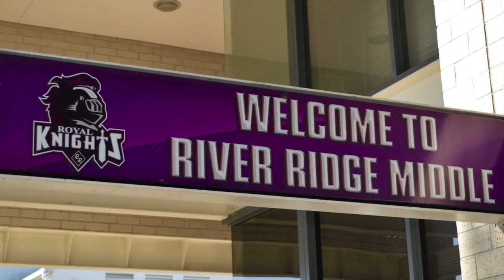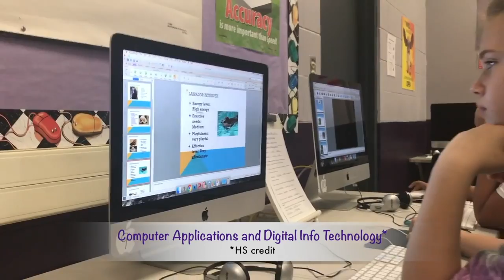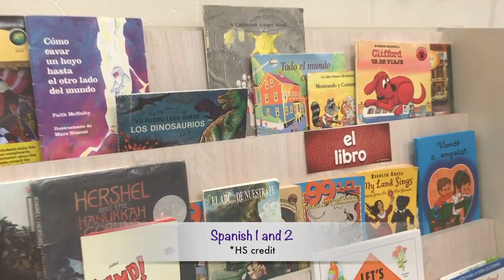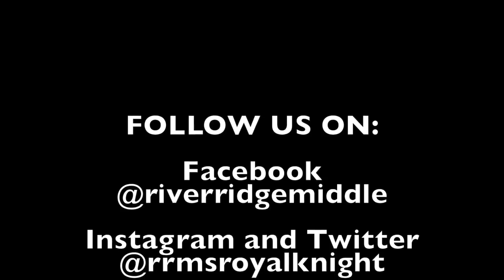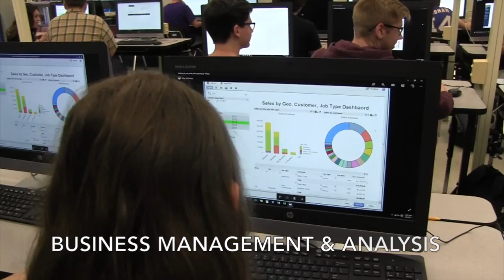Welcome To River Ridge MS/HS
Learn more about the middle and high schools on the campus or River Ridge in New Port Richey, FL.